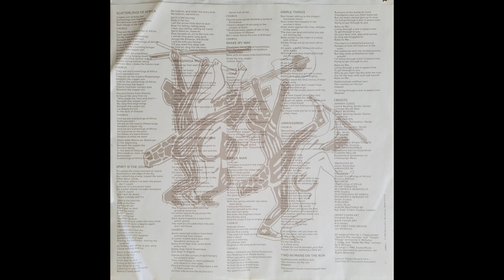Juluka - Umbaqanga Music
Morceau 3 du LP Scatterlings